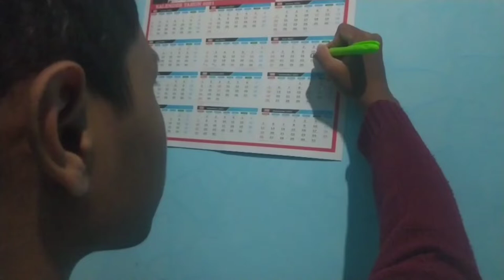"ADAPTASI" Film semarak kemerdekaan Di masa Pandemi Covid-19 (X IPA 4)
FILM SEMARAK KEMERDEKAAN
AKTOR:1.LILIK WIDIANTORO
         2.ANDIKA RIZKY NOVRIANSYAH
KAMERAMEN:1.RIZQI RIJALUL FIKRI
EIDTING:LILIK WIDIANTORO